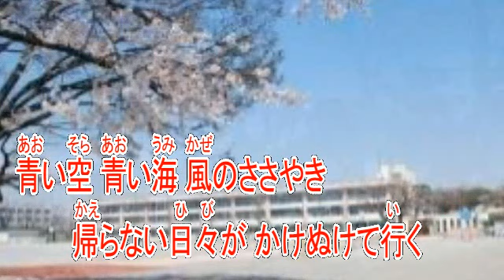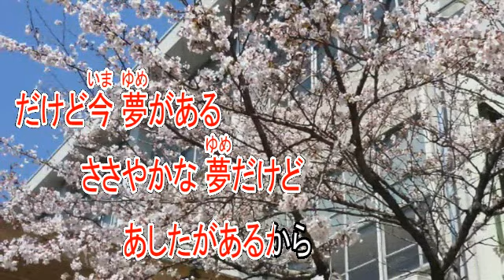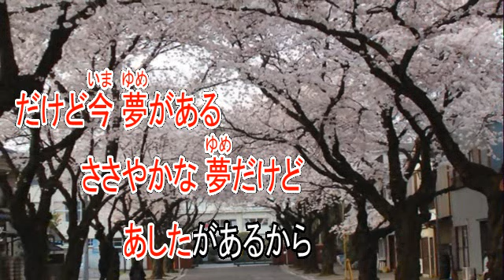卒業 松山千春 【カラオケ】